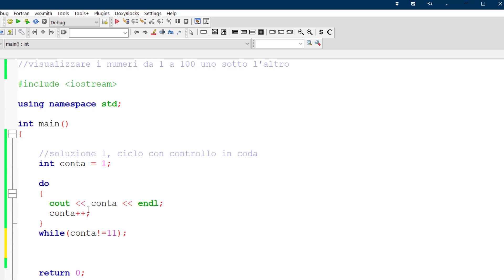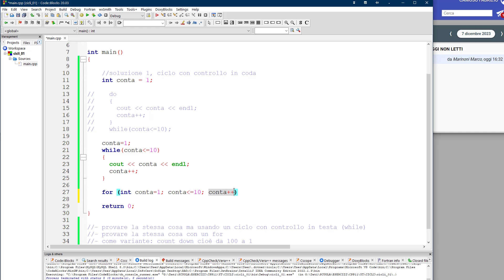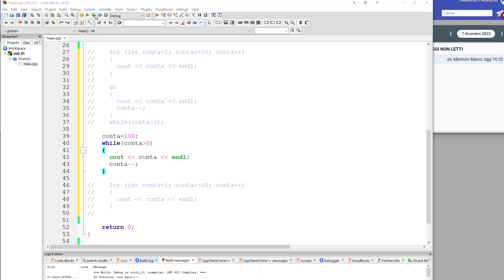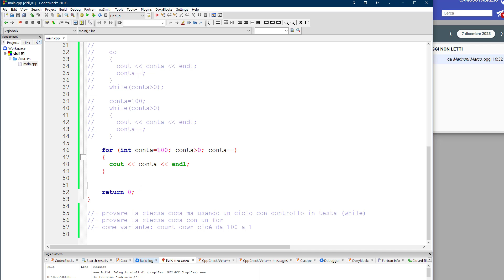Esercizi c++ per scuole superiori ITA 02 - CICLI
Un altra batteria di esercizi usando i vari tipi di ciclo; in fondo il compitino per prepararsi al prossimo video